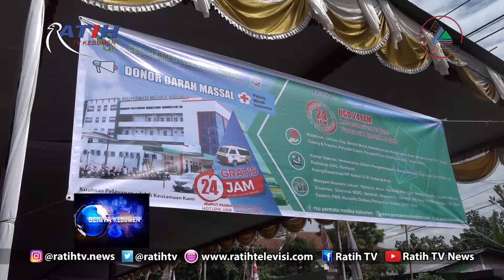UNTUK STOK SELAMA RAMADHAN